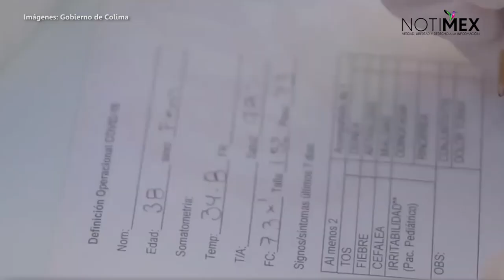Reportan 158 casos confirmados de COVID-19 en Colima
El Sector Salud del estado de Colima confirmó cuatro nuevos casos positivos de COVID-19, con lo que se alcanzan 158 casos en la entidad, y una defunción más, por la que suman un total de 27.